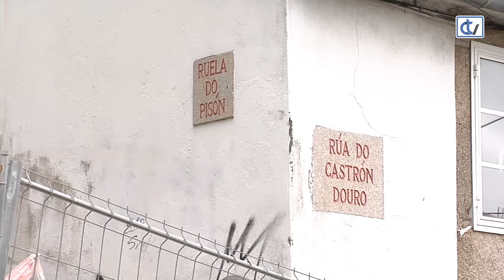Imprevistos en Castrón Douro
El 20 de agosto se cumplirá un año del inicio de las obras de Castrón Douro. Los trabajos avanzan a buen ritmo aunque el gobierno local se ha encontrado un par de imprevistos que deberán solventar en los próximos meses